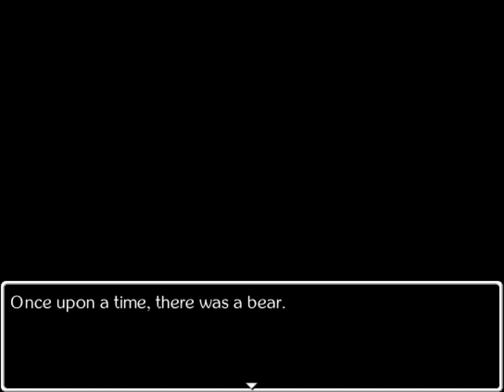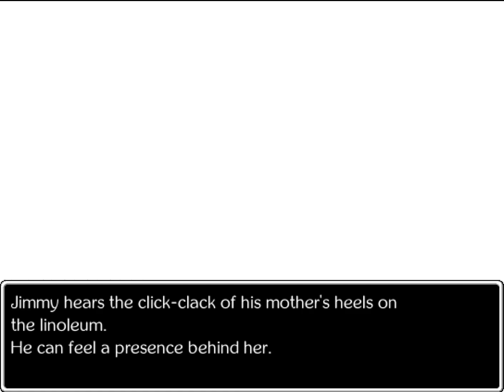Jimmy and the Pulsating Mass [Part 58] - Jonathonland - NO COMMENTARY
I've only been to an amusement park once. It was when I was really young. Probably less than 8, it was part of this summer CLC program thing I used to go.
I got scared on the Ferris wheel because it was one of those fast ones and they kept me and this other person---another kid who kept rocking chair---really, really, really high up for a really, really, really long time.
Silly, huh? I... don't know why I felt the need to share that right now. But thanks for listening. Thanks for reading these and sticking with these vids! (//◡^.)ノ♡

Jimmy and the Pulsating Mass Part 58.mp4